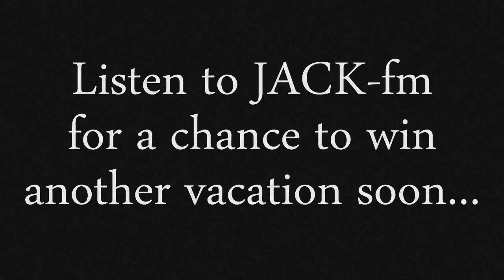JACK-fm: Orlando Trip Winner #2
Congratulations to Elizabeth Knox.  She won a trip to Orlando including Airfare, Rental Car, 3 Nights at Hilton Orlando Bonnet Creek and awesome tickets to some of Orlando's most popular destinations.